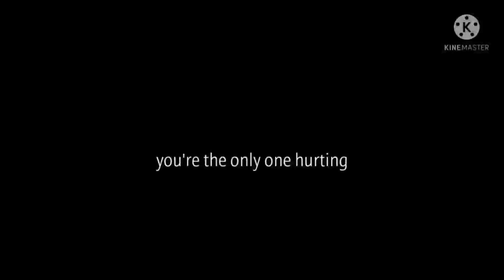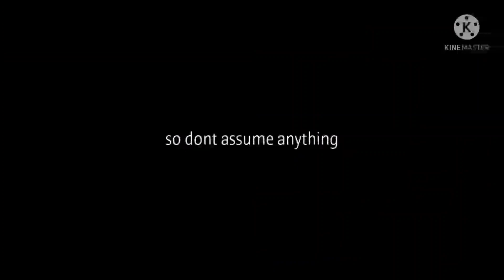wag kang mag expect, tanga || (w/eng sub)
iyaq mga lods 🤩